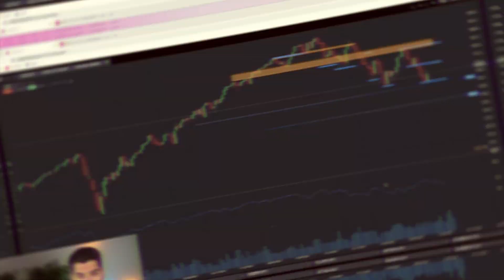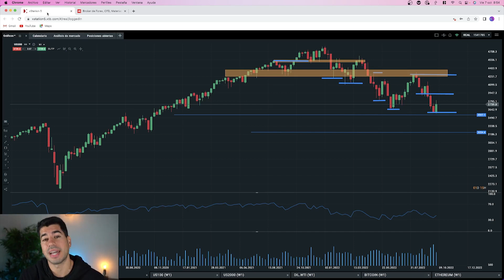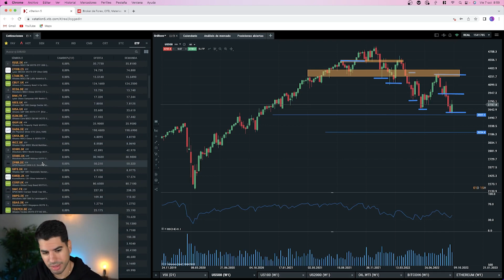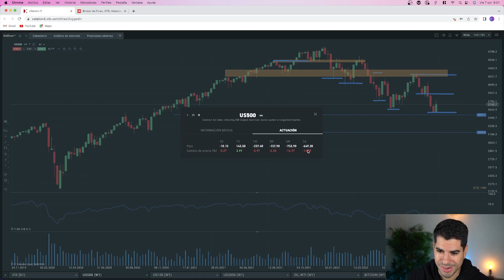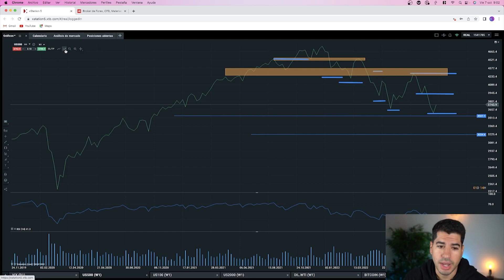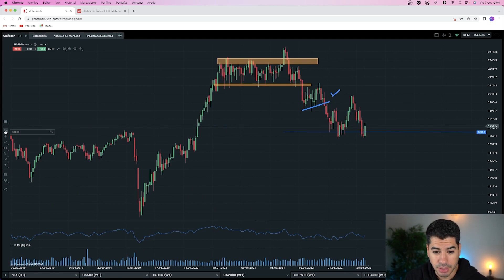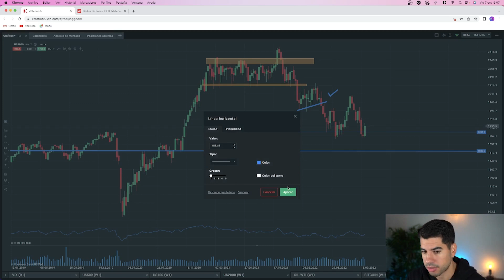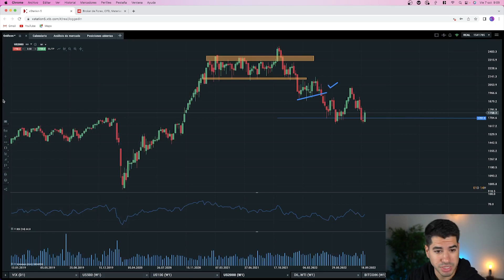💻 PLATAFORMA de ANÁLISIS TÉCNICO que te ayudará en tu TRADING y FOREX ➜ xStation del broker XTB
Tutorial básico de qué es y cómo funciona la herramienta de XTB Broker llamada "xStation". Esta es una plataforma para hacer análisis técnico avanzado y personalizado en tu operativa.

¿Quieres aprender a invertir o mejorar tus conocimientos?

🚀 Compartir el vídeo es compartir conocimiento.

😏 Si has leído hasta aquí, comenta: ¡VIVA LA FAMILIA STATUS!

ATENCIÓN: Consulta siempre con un profesional antes de realizar cualquier movimiento con tu dinero. Este contenido tiene solo fines educativos y divulgativos. No se brinda asesoramiento financiero oficial ni de forma activa, ni mediante respuesta a las preguntas recibidas.

Oscar Status